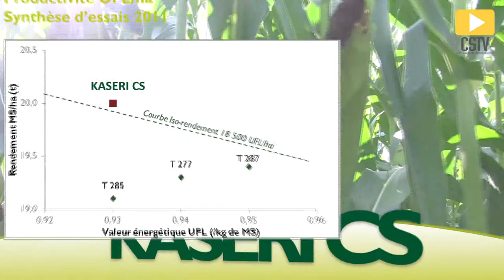KASERI CS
KASERI CS est un maïs demi-précoce présentant un beau look fourrage. Il dispose d'une bonne vigueur de départ et d'un bon état sanitaire, ainsi que d'une bonne productivité UFL/ha.